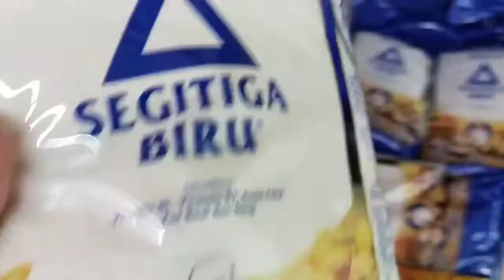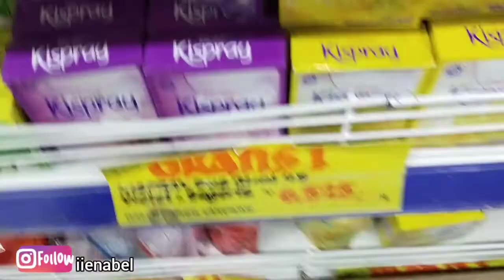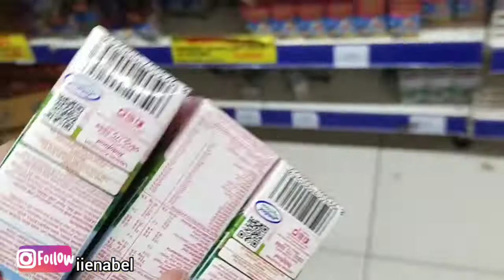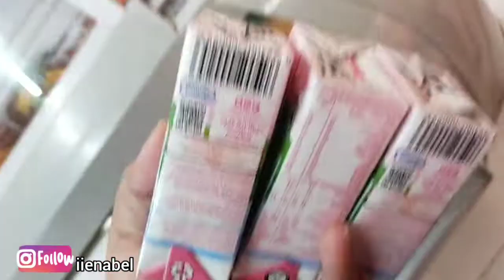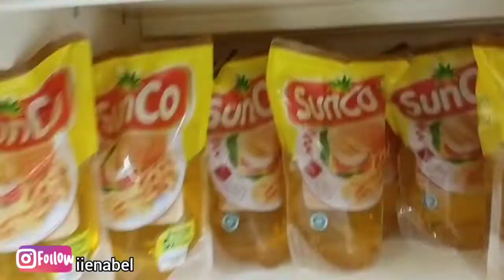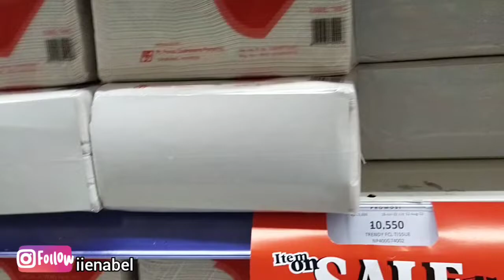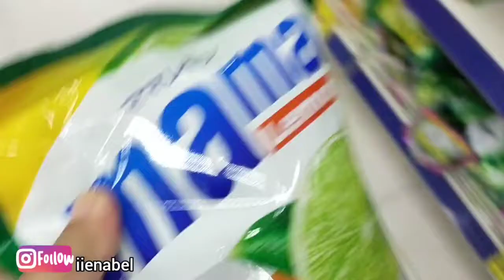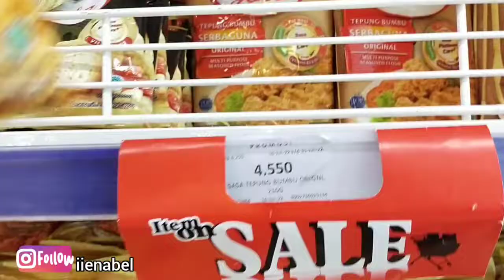GROCERY SHOOPING AGUSTUS ⁉️ BELANJA BULANAN HEMAT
hallo Assalamualaikum
sebelum nya aku mau ucapkan terima kasih atas support temen 2 buat YouTube aku ini ..
buat temen2 yg baru klik video aku..
terimakasih ❤️❤️